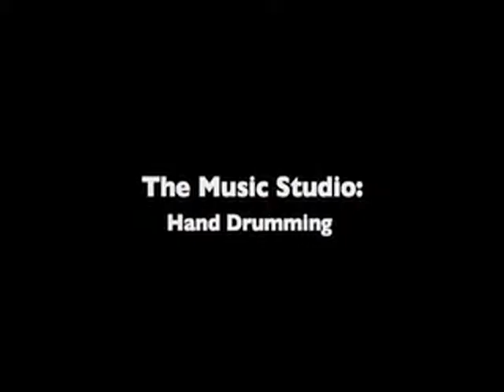Introduction To Hand Drumming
Music Lessons You’ll Love.

Arnold Faber of The Music Studio gives an introduction to hand drumming.

The Music Studio has been providing music lessons, classes, workshops, and camps in the Greater Toronto Area for over 30 years.

In-Person Lessons: The Music Studio is thrilled to resume in-person lessons so book your in-person lesson today!

Online Lessons: Experience The Music Studio’s interactive, live lessons take place in real-time using a high-quality online platform and are taught by The Music Studio’s professional teaching staff.